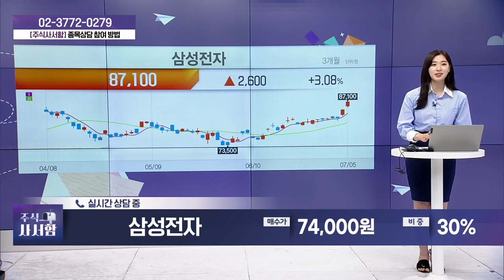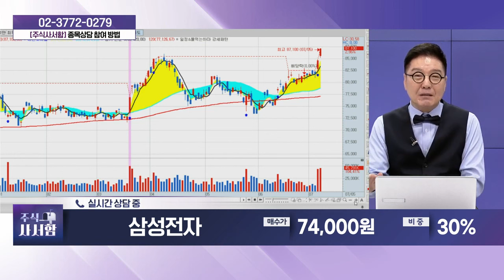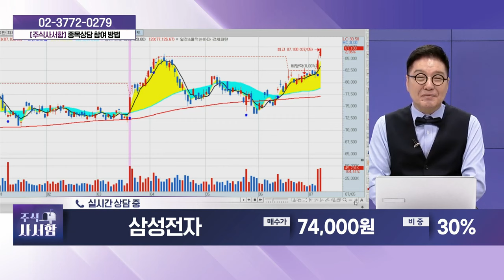삼성전자(005930)_성기배, 송민석 전문가 종목상담 (20240706)